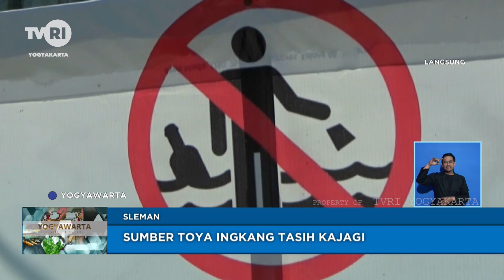Sumber Toya Ingkang Tasih Kajagi